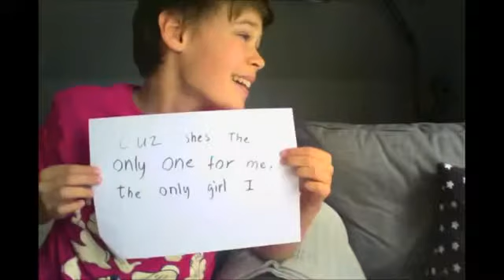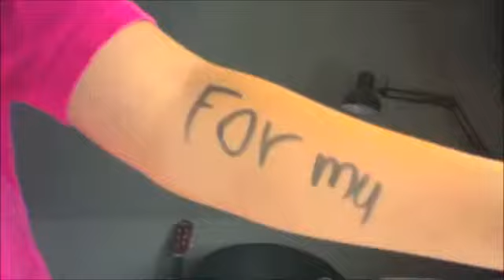My Best Friend's Girl is.........